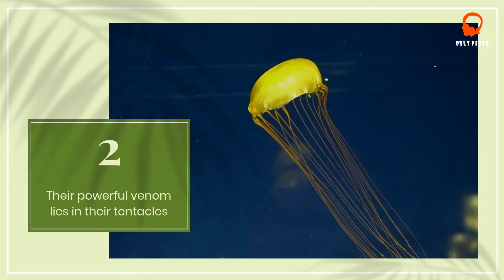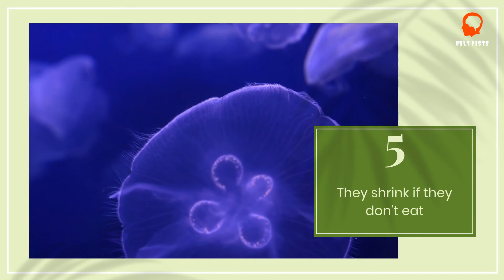5 facts about Box Jellyfish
5 facts about Box Jellyfish

Swimming in the warm coastal waters of Australia, you are bound to run into some jellyfish. Some are as small as a thumbnail and others are the size of your TV remote (and sometimes bigger).

The Australian box jellyfish holds a powerful venom that is known to stun, injure, and even kill its prey. The jellyfish live no more than twelve months and float through the water. Beware of their stingers!

Lets have a look at 5 facts about box Jellyfish